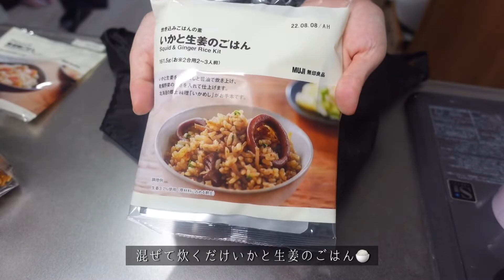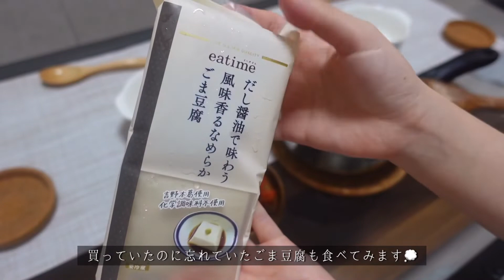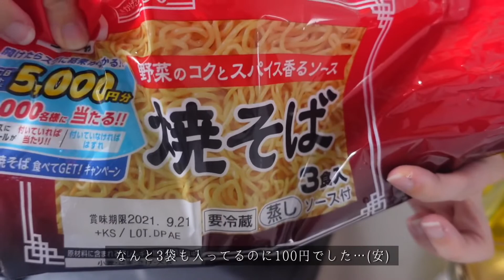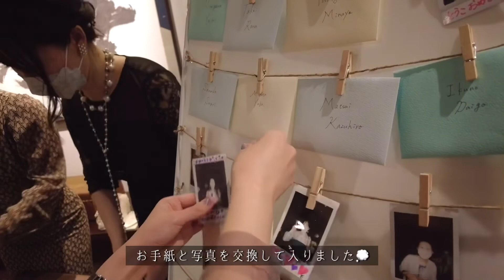友達の結婚式で京都に👰‍♀️🤵‍♂️豚肉ステーキ,ネギキムチ,カニカマいなり寿司,国産牛ステーキ,無印の金目鯛炊き込みご飯,いちじくジャムを作った日